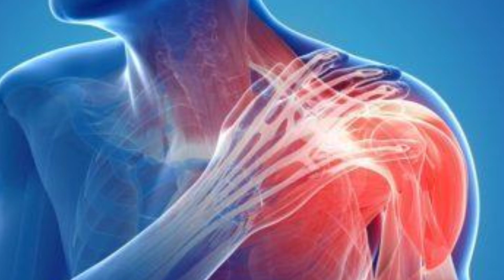Weakness, Body pain, Body pain ki homeopathic medicine, Homeopathy, Thakan ki dawa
in this video I have told about body ache, body pain and exotinous and it's homeopathic treatment I hope this video will helpful for all of you.

 इस वीडियो में मैं शारीरिक थकावट और शारीरिक थकान के कारण होने वाले दर्द के बारे में एक होमियोपैथिक कंपटीशन की जानकारी दिया है दोस्तों यह कांबिनेशन बहुत ही इफेक्टिव है शारीरिक थकान के लिए शरीर में होने वाले दर्द के लिए इसे आप अगर उसे करेंगे तो आपको थकावट में और शारीरिक पेन में आराम जरूर मिल जाएगा दोस्तों आशा करता हूं किया वीडियो आप लोगों को पसंद जरूर आएगा दोस्तों अगर यह वीडियो आप लोगों को पसंद आता है तो वीडियो को एक लाइक जरूर कीजिएगा और चैनल पर अभी नए हो तो चैनल को सब्सक्राइब जरूर कर लीजिएगा